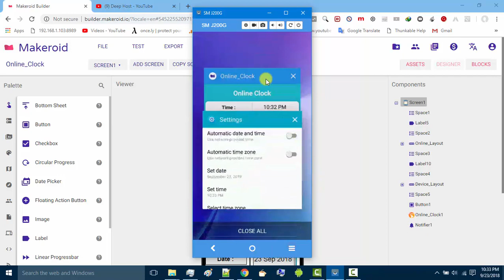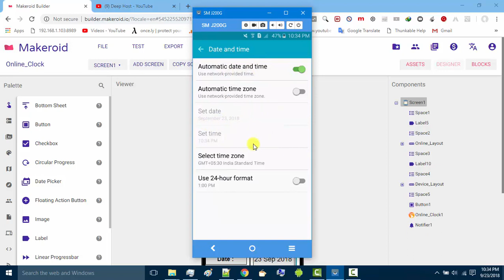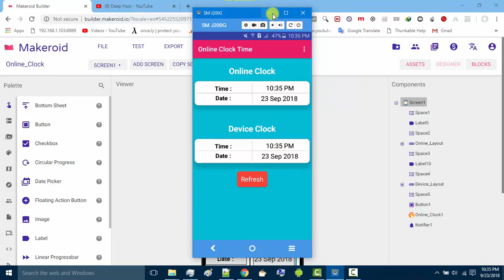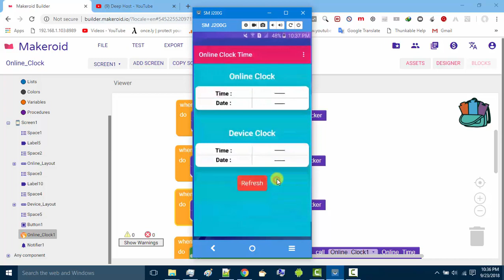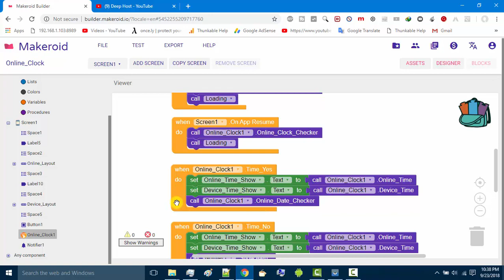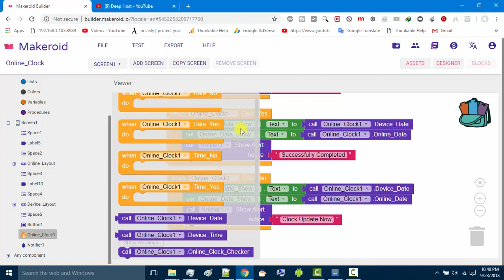Online Clock Time / Date - Extension | Online Clock Checker | Thunkable | Appybuilder | Makeroid